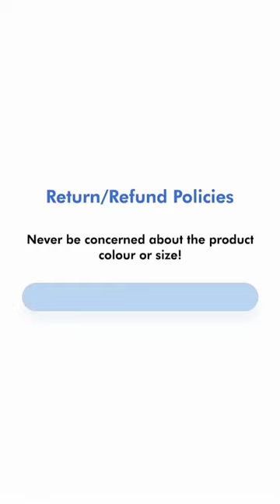Women A-line Multicolor Dress on Flipkart